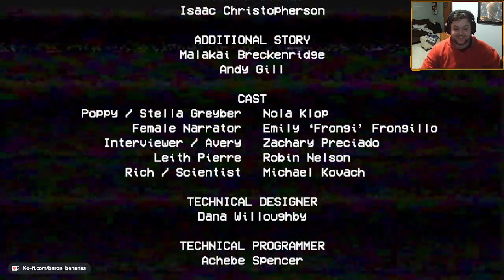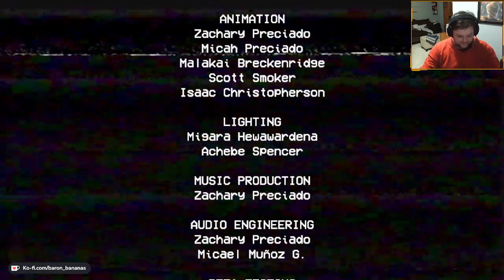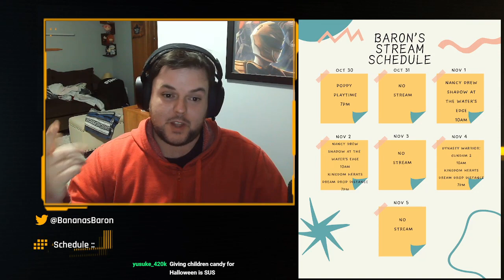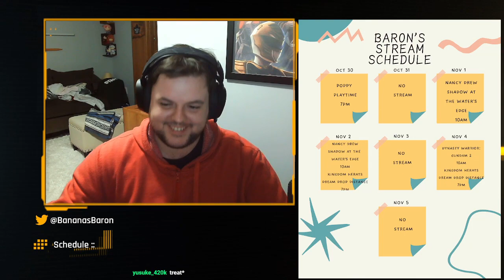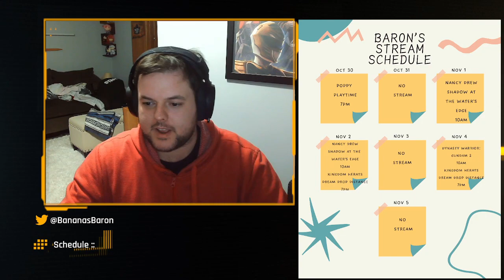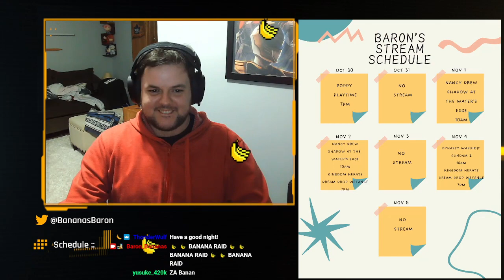Poppy Playtime - Halloween Special